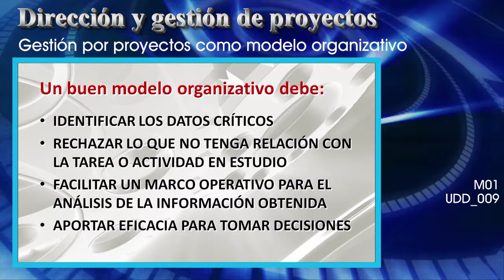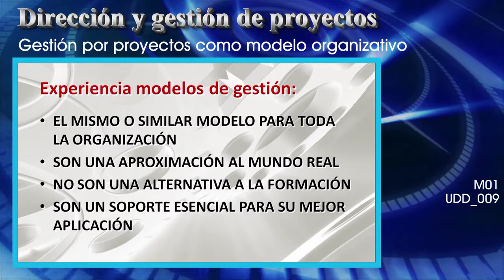Dirección y gestión de proyectos [M01] La gestión por proyectos como modelo organizativo [UDD_009]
Dirección y gestión de proyectos.
Módulo 01. Introducción y conceptos básicos.
UDD_009. La gestión por proyectos como modelo organizativo.

En la actualidad, gracias a las tecnologías de la información y de la comunicación, las organizaciones disponen, en tiempo real, de todo un conjunto de herramientas para gestionar un volumen cada vez mayor de datos. Es precisamente ese caudal ingente de información lo que está obligando a la dirección de las organizaciones a adaptar sus modelos organizativos para hacerlos más eficaces, eficientes y competitivos.

Una producción de Europa Audiovisual.